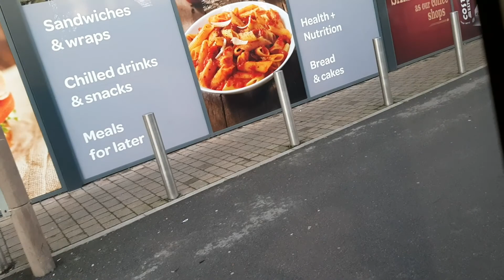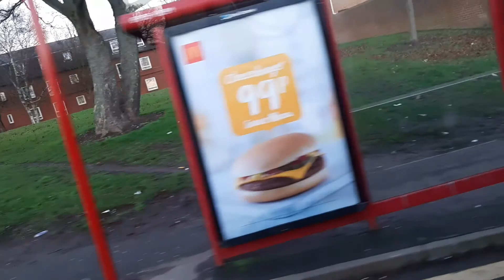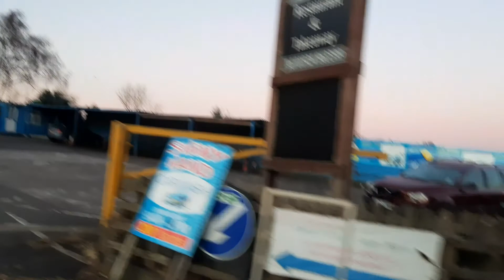*Want this bus more often* Arriva Yorkshire 1308 Optare Tempo (YJ09 EYM) on route 496